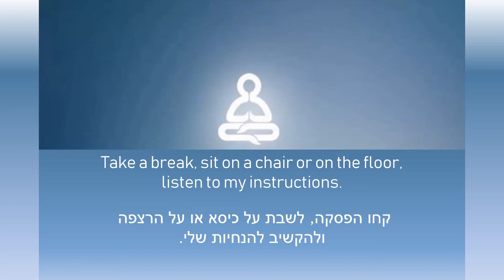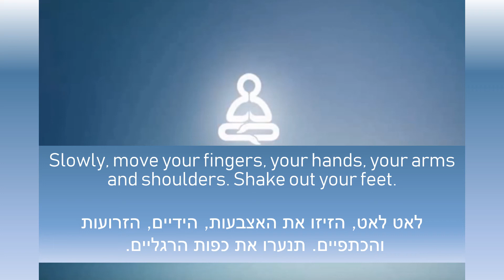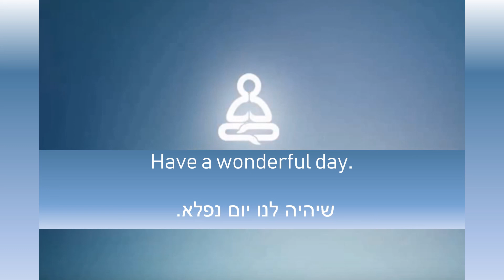Short MIndfulness Meditation - מדיטציה קצרה במיינדפולנס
sitting, paying attention to breathing
בעברית